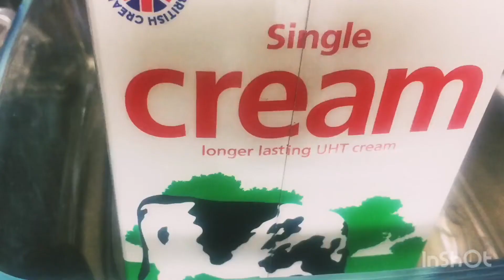Very tasty 😋 cream caramel croissant pudding/মজাদার croissant pudding